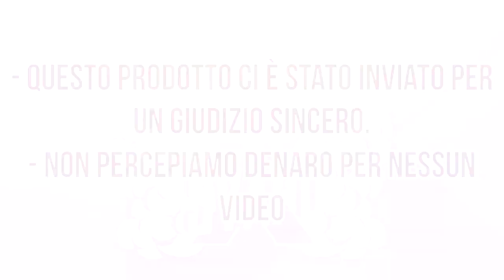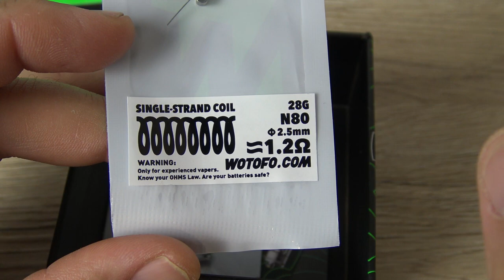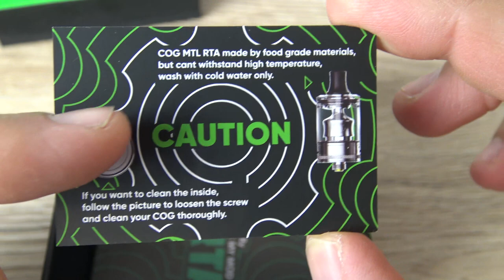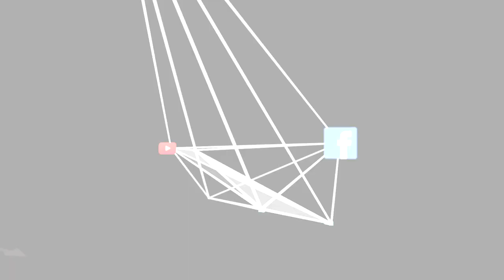Cog MTL by Wotofo